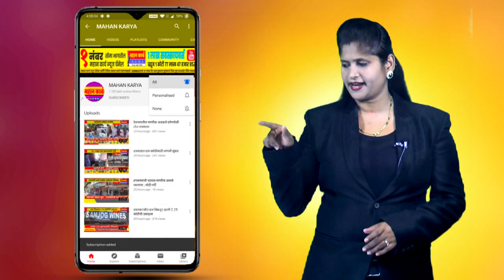घरात बेकायदेशीररित्या दारुची विक्री, माजी नगरसेवकासह तिघांवर गुन्हा